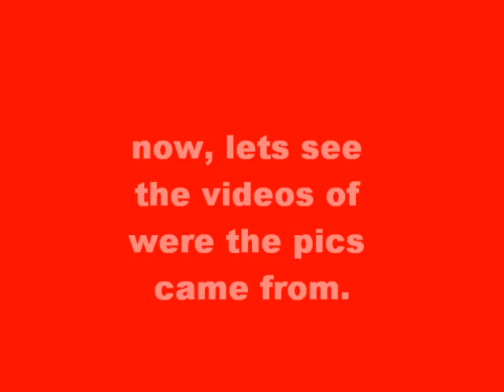harry potter deathly hallows sneak peek and HD pics.